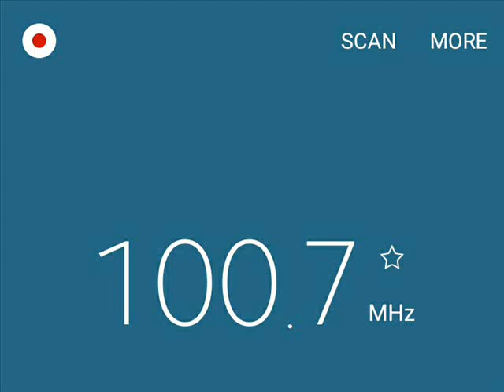DWLW-FM 100.7 Love Radio Quezon in San Pedro, Laguna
100.7 Love Radio Quezon Station ID